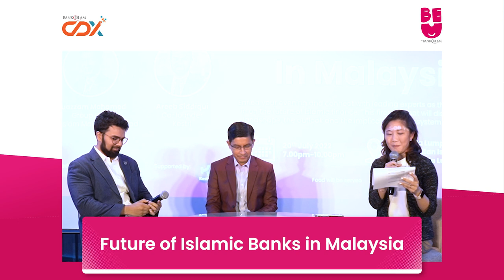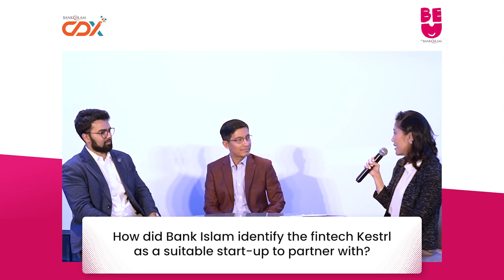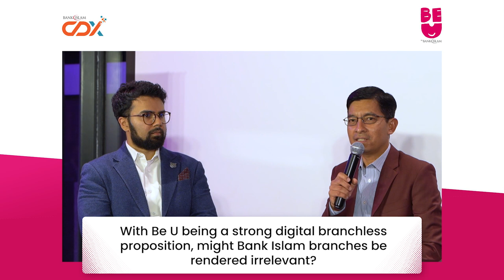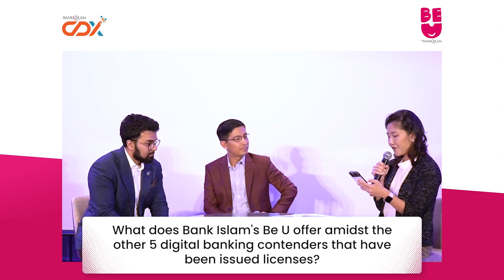Be U Be Together Fireside Chat Series | The Future of Islamic Banks in Malaysia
Bank Islam delivers their first ever Digital Bank, Be U by Bank Islam!

To commemorate the special occasion, Be U has kick started the first ever Be U Be Together Series featuring Bank Islam's CEO, Muazzam Mohamed, and Areeb Siddiqui, CEO of Kestrl, a UK-based fintech to share their journey of making Islamic finance app that is accessible for all.

Be U Be Together event series brings together champions of the industry to share and network with like-minded peers over latest topics and trends in the exciting world of Islamic finance, digital banking, fintech and more. It is an opportunity to expand the sphere of influence and connections.